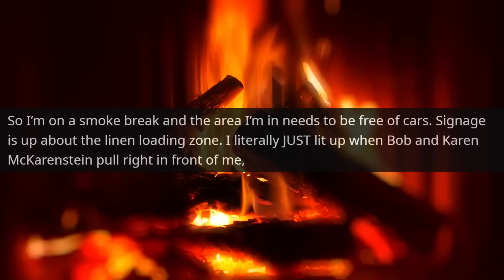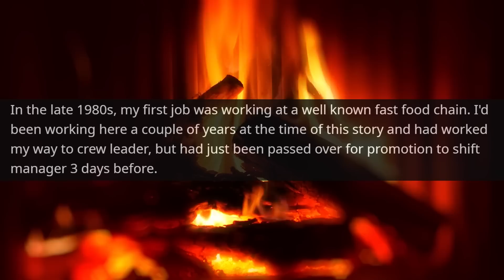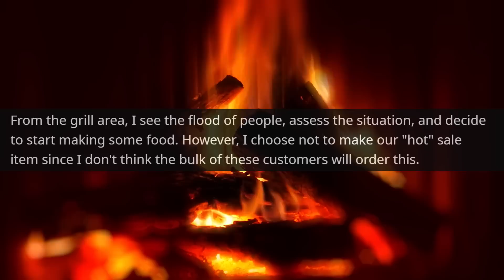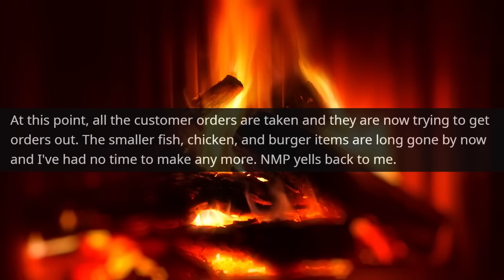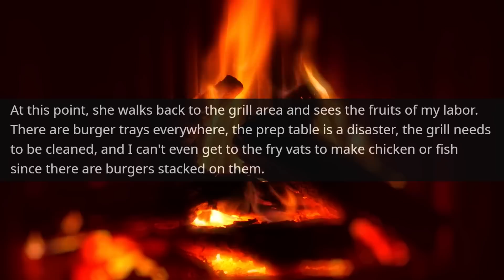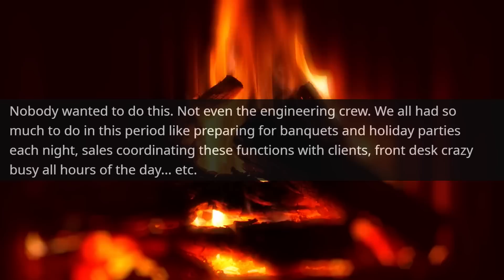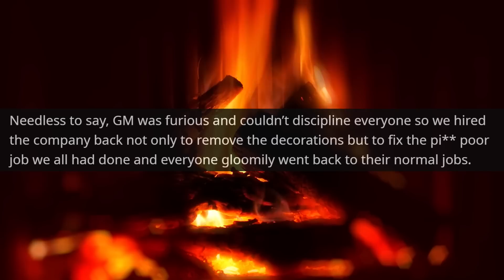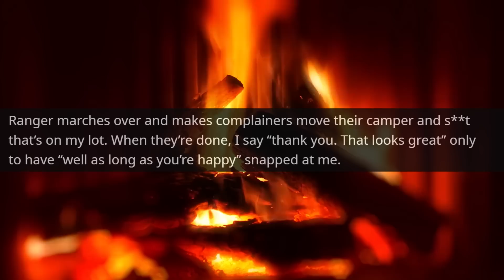Karen Forbids me to park in My Lot! Today you realize who Real owner of this Land r/EntitledPeople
Hello,